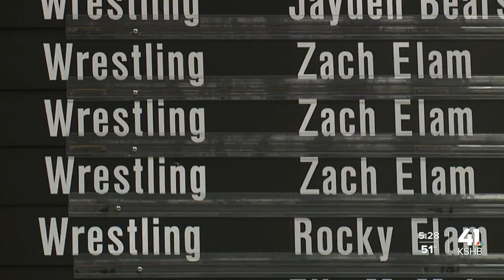Zach Elam goes for back-to-back Tigers Style Invite titles at alma mater